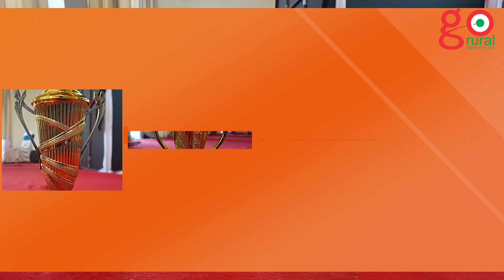Kubota Telangana Seasonal Salesman Meet 2023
KUBOTA - TELANGANA SEASONAL SALESMAN MEET 2023 AT MOKSH BANQUET HALL - Organized by GoRural India Pvt. Ltd.